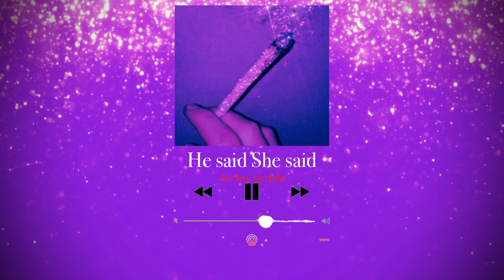ꜱᴀᴅ ɢɪʀʟ ꜱᴜᴍᴍᴇʀ (PopGirl Playlist 1.4)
Playlist created by me